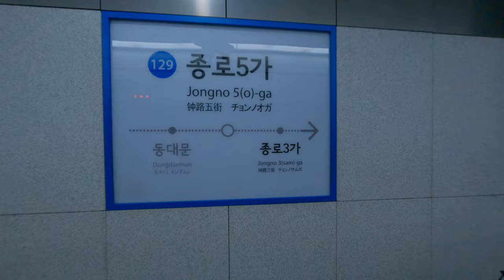韓國首爾美食搭配自由行！台灣人尋找好吃的湯和炸雞，揭開韓國街頭美食的無限魅力！